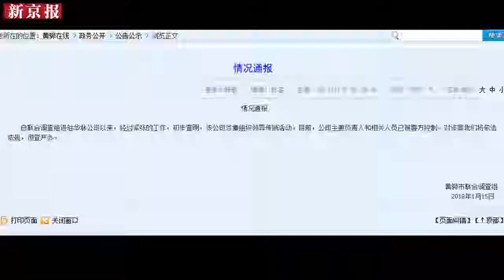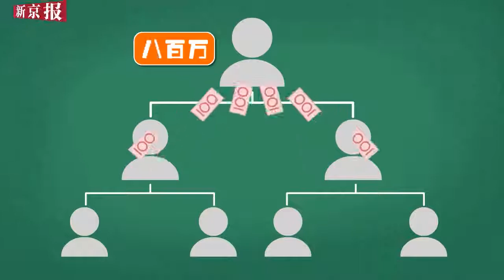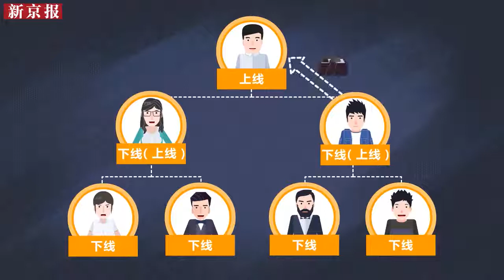记者体验华林“电疗”：女技师称打通经络抗百病 曾为妹治癌症-新京报·动新闻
近日，河北华林公司因涉嫌组织领导传销活动被查。记者16日探访发现，有店铺在“地下经营”提供“电疗”服务，一技师称，只要打通经络，什么病都能调理。经销商张先生称，实际操作中，可通过操作电流大小让客人产生误解，先用弱电让人发麻，然后告诉顾客是身体的问题...详情戳视频。